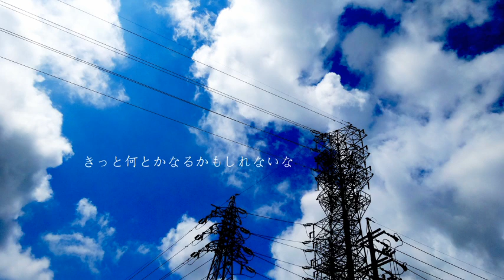瀬名航 - スタート feat.初音ミク ／ Wataru Sena - Start ft. Miku Hatsune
作詞/作曲/編曲：瀬名航

素敵な写真はpiaproよりテルハさんからお借りしました。

歌詞

青空を見上げて　ため息をつく
将来の夢だとか難しいことは
考えたくないな

曖昧な言葉で　押し殺してた
内緒にすれば　誰も咎めはしない
ほんとの気持ちはどこにある？

臆病ではなくて慎重なだけ
そう言い聞かせてたのに
もう決めたのに

迷ってしまうんだ

電車に揺られた朝も　帰り道も
きっと　明日には思い出になるのかな

さあ　さあ　春が来る
もうすぐ始まるよ　そこは新世界

さあ　さあ　春が来た
もうすぐ僕の番だ

怖くて仕方がないけれど
すごく不安ではち切れそうだけど
でも後悔だけはしたくないや！
って思ってしまったんだ

青空を見上げて　静かに嘆く
面倒なこと　全部投げ出したいな
避けてしまいたいな

甘くて切ない恋も　宝物も

終わりたくないな　このままでいいよ
って思ってしまうこともあるけれど

もうすぐ始まるよ　ここは新世界

曖昧な言葉は　もう止めにしよう
だってそう決めたから

でもちょっぴり自信はあるからさ
きっと何とかなるかもしれないな